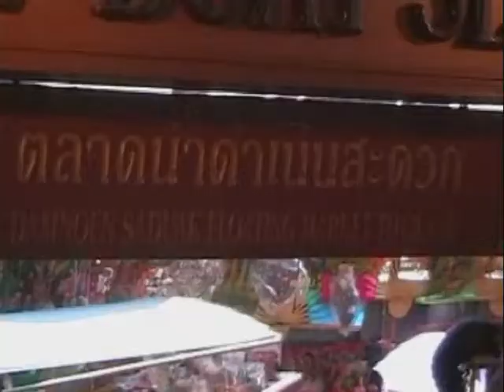Damnoen Saduak Floating Market Thailand-Part Two.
Just pause when you see something you like. More nick knacks than you can shake a stick at. Although I have no idea why anyone would want to shake a stick at anything. The smells are great. Exotic spices and foods. No heavy sales pressure, just smiles and laughter. This is the locals favorite floating market and
it was Thai new year, the water festival. I said hello to the Japanese girls and it was off to the golf coarse.